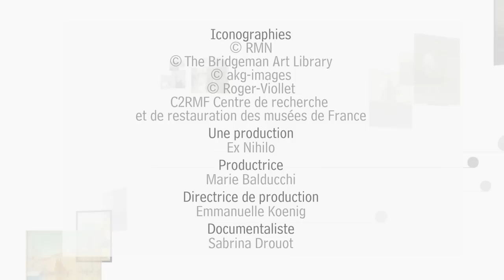PETITES PHRASES, GRANDES HISTOIRES : GAUGUIN - FR - EN | Musée d'Orsay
Gauguin, dont on connaît le caractère farouche, se disait à la fois "enfant et sauvage". Provocatrice, la formule nous en apprend néanmoins beaucoup sur l'artiste.